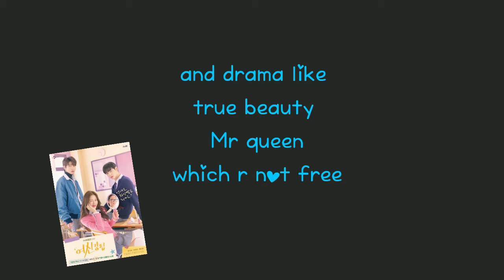the link of website where u can watch new free drama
link of drama cool web